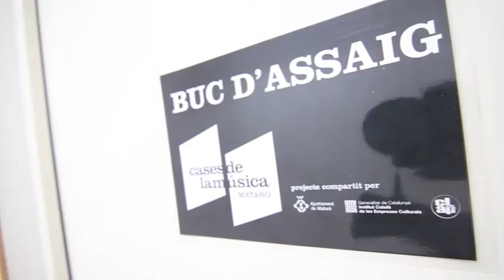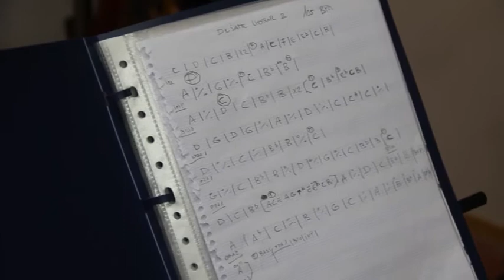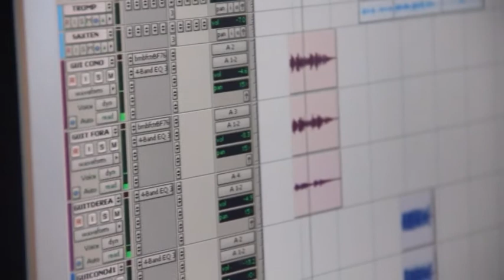Bucs d'assaig: la possibilitat pels nous músics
En el Reportatge Ràdar, d'aquest PersonesF16, visitem els Bucs d'assaig de la Sala Clap de Mataró, un espai ubicat a un poligon industrial que converteix les noves bandes de música en professionals.

Podeu veure l'entrevista amb Roger Canals, responsable dels Busc d'assaig, al PersonesF16 a